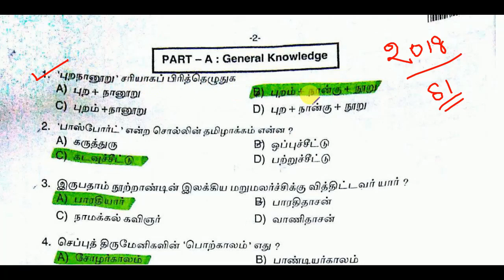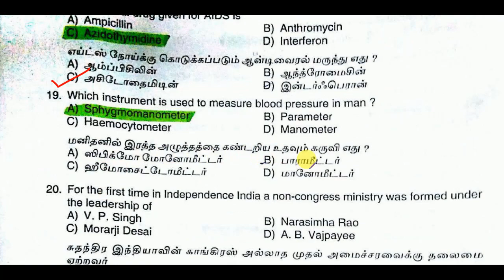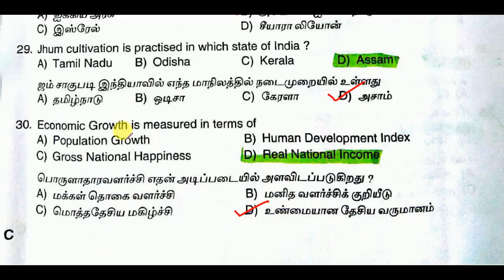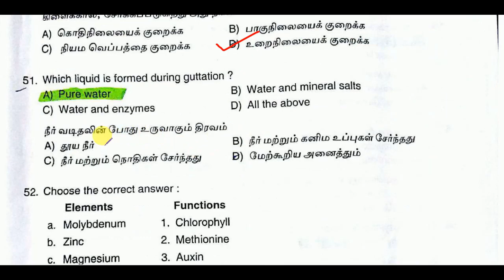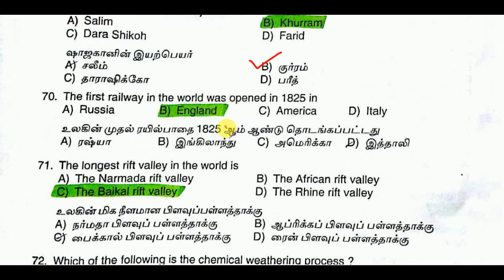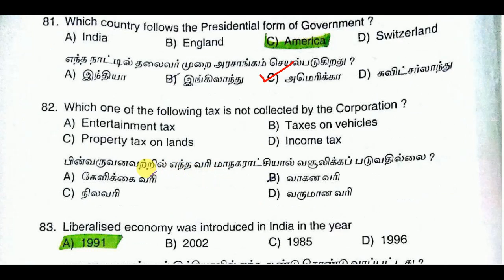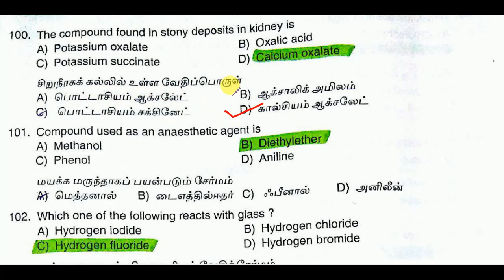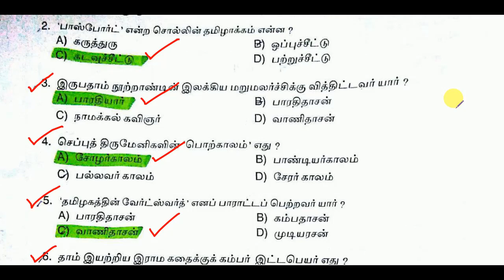TNUSRB Police Sub Inspector Exam - 2018 Paper with Answers